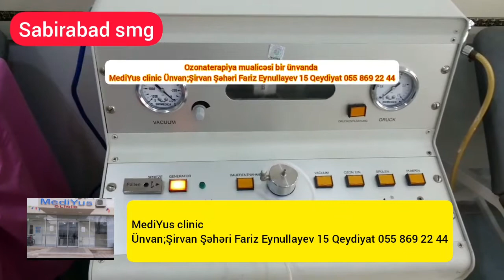Ozanaterapiya Muayinə və Mulicə bir ünvanda MediYus clinic Ünvan;Şirvan Şəhəri Qeydiyat 055 8692244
MediYus clinic Ünvan;Şirvan Şəhəri Fariz Eynullayev 15 Qeydiyat 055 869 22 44
Hörmətli izləycilər kanala abunə olun
Şərh yazun Linki paylaşun
@sabirabad smg Sabirabad Media Gündəmi
Reklam təklifləri qəbul olunur 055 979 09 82
Video Bloger Böyügağa Hüseynov
facebok boyugaga huseynov
Bütün hiquqlar müəlif hiquqları ideyası ilə qorunur